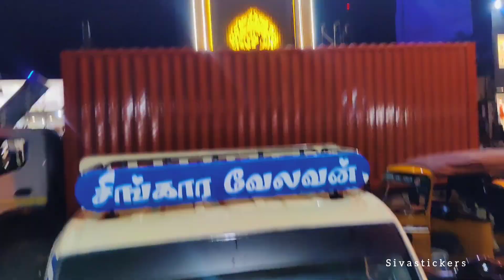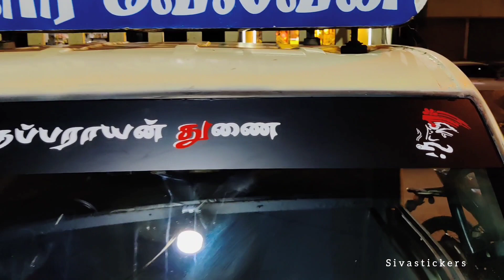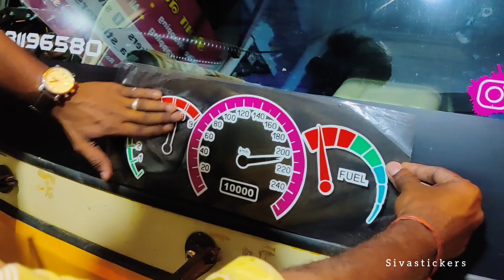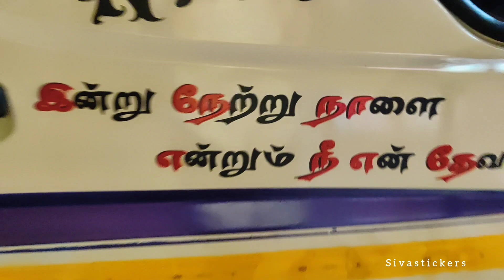tata ace sticker